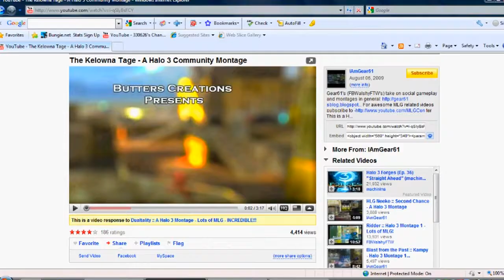Butters Creations :: Where Amazing Happens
This is a short little promo vid that I made for my editing team Butters Creations. It is a parody of the NBA commercial "Where Amazing Happens."